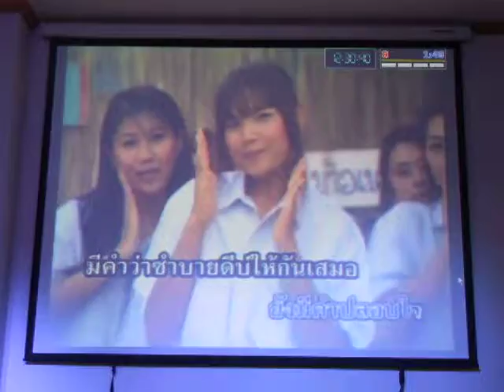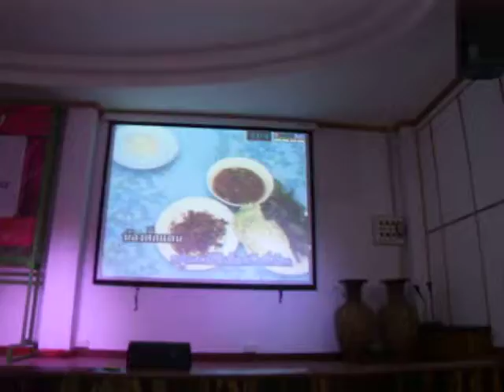มุกดาหาร ปลูกป่าชะลอน้ำ#112